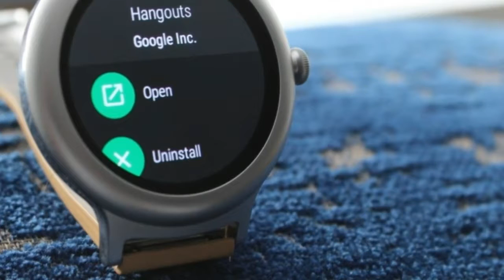Top 5 Best Smartwatches to Buy in 2017